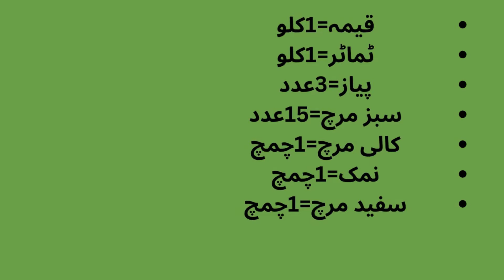Anarkali Kabab Recipe With Gravy | How To Make Anarkali Kabab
For a delicious Afghan kebab, marinate chunks of lamb or beef in a blend of yogurt, garlic, ginger, and spices like cumin and coriander. Skewer the meat and grill until perfectly charred and tender, then serve with naan and a side of fresh salad.
قیمہ=1کلو
ٹماٹر=1کلو
پیاز=3عدد
سبز مرچ=15عدد
کالی مرچ=1چمچ
نمک=1چمچ
سفید مرچ=1چمچ